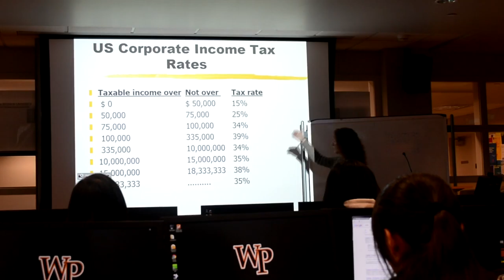William Paterson University Hosts Chinese Business Students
William Paterson University's Cotsakos College of Business is hosting students from China's Zhejiang University of Technology. WP assistant director of China initiatives Aliyah Xu and WP professor of accounting and law, Elizabeth Ekmekjian, talk about the experience.